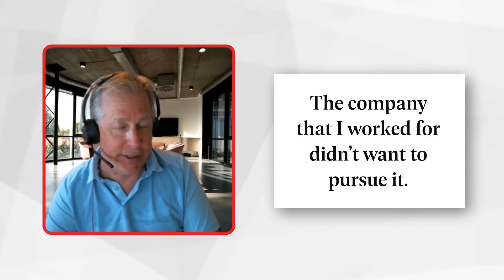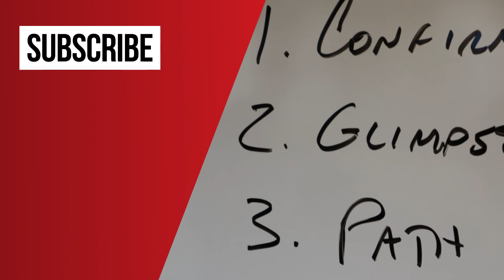Motivation to Take the Entrepreneurial Leap | Scott Bade, President of ImageSoft, Inc.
For about 20 years, Scott Bade worked for various companies and tech firms. When an opportunity was presented that Scott thought was a great idea, he tried pitching him to the company he worked for. Although the idea was brushed aside, he continued to think about it and knew one day he would pursue it.

While busy at his own job, he was also pursuing the other business on his own time. He approached another company asking them if they would take him on as a reseller if he wasn't working at his current job. Their positive response was the catalyst for his future as an entrepreneur.

Give yourself the momentum you need to start your life as a business owner. Learn more about what you can do at e-leap.com

Purchase Entrepreneurial Leap on Amazon